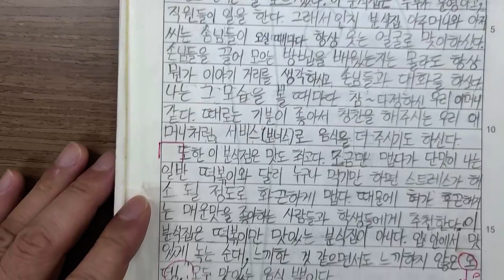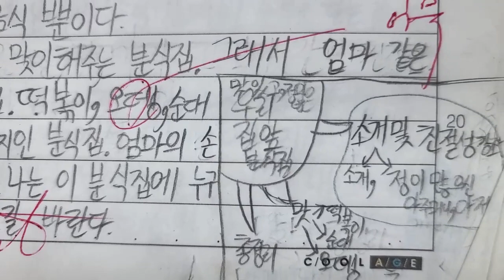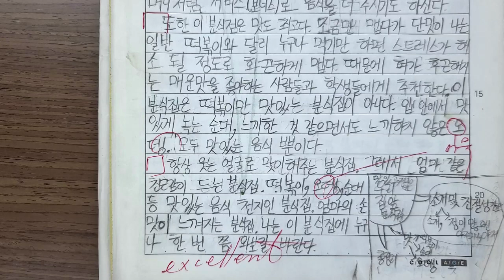행복한 에세이 읽기/맛있고 정 많은 우리집 앞 분식점/초등학생 글쓰기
초등학생이 3문단으로 쓴 에세이입니다. 글쓴이는 자신의 집 앞에 있는 분식점에 대해서 소개하고 있습니다. 이 글을 읽으면 행복해집니다.